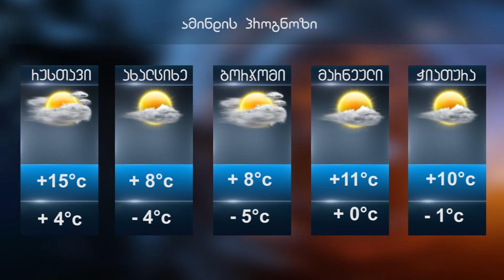ამინდის პროგნოზი 08.03.2019